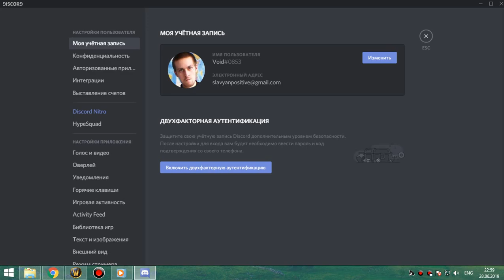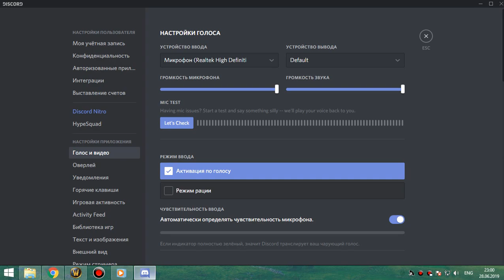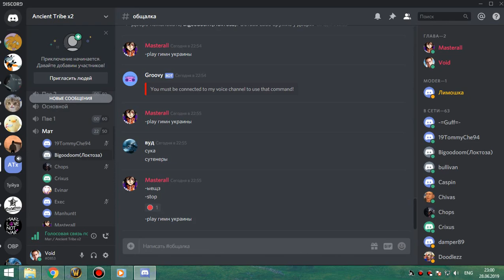ИВК 25 на 4 босса фурик 28 06 19